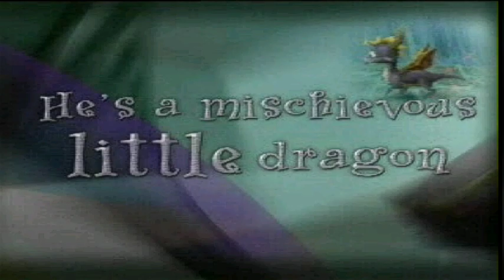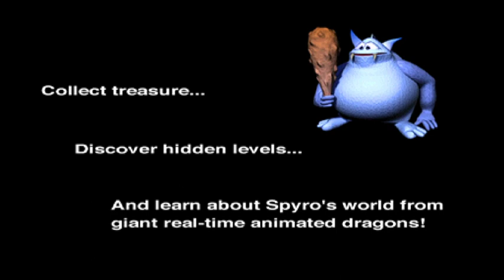Spyro the Dragon (Tabloid Demo): Full Playthrough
In my quest to play through every pre-final version of Spyro 1, the "Tabloid Demo" was sure to be under the crosshairs next. There is some evidence this build is late May.

Three levels are available in this demo - Artisans Home, Stone Hill and Dark Hollow - and none are particularly different from other prototypes we've seen. There are, however, some differences:

In Artisans, the Title Theme music is playing and some portals are blocked off or inaccessible. There is also a chest and key here, which doesn't appear in any other full prototype. Some dragons are renamed, missing or feature different dialogue.

Stone Hill uses the credit theme, but other than this is essentially identical to the June 15th Prototype version save some gem differences. Dark Hollow is practically identical too.

Does Spyro control differently here? He feels very stiff.

There's also some cinematics before the demo itself, and the balloonist has some unique dialogue about the games full release. Overall, this is an interesting little demo and I recommend giving it a play if you're interested in Spyro history.